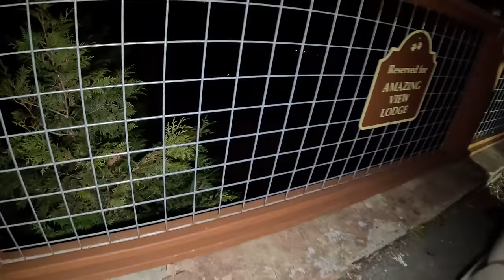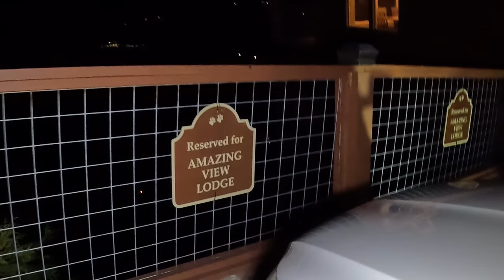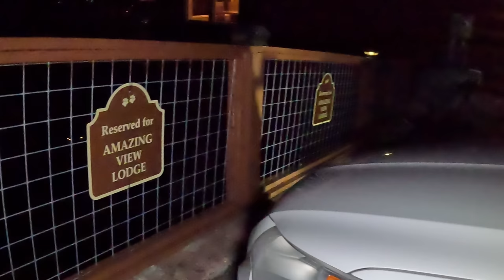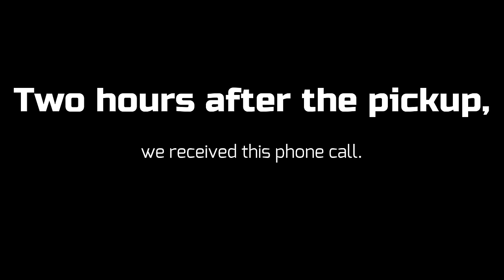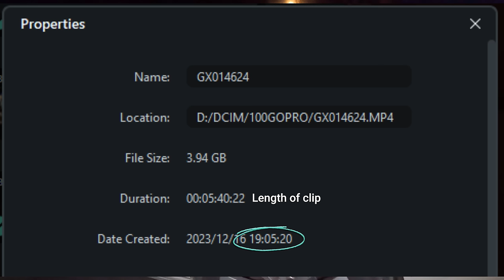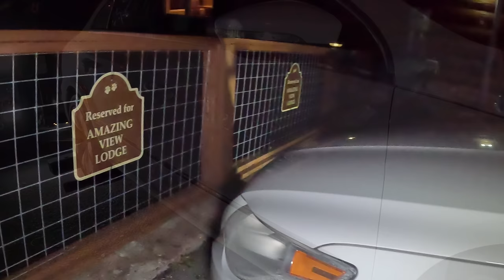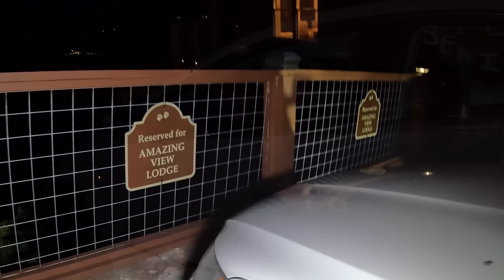Father Of This Illegal Parker Calls Just To Tell Us He Suspects We're Running A Scam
COMMISSION ELIGIBLE Amazon Storefront for products we use daily:

Chapters
0:00 Picking up the illegal park at a rental cabin in Gatlinburg
2:30 Illegal park phone call number 1
4:17 Pickup of the illegal park at the lot
7:22 Discussion
9:39 Father of the illegal parker calls to suggest we're a scam
20:18 A second phone call from the father